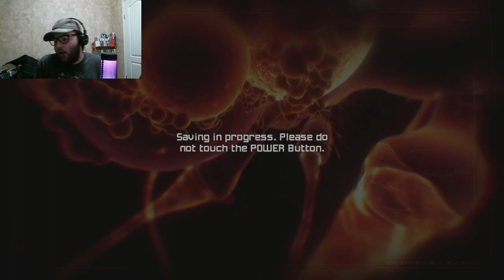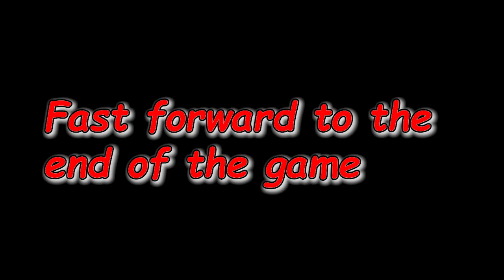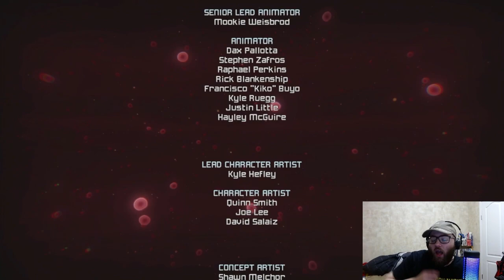My first time playing Metroid Prime EVER and I loved every moment of it!!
For this video, I play Metroid Prime remastered for the first time as it's the very first time I've ever played a Metroid Prime game. The video shows a few clips of the beginning of the game when I defeat the Parasite Queen along with obtaining my missile launcher and morph ball abilities again, then showing my final fights with Meta Ridley and Metroid Prime itself before the credits roll in.